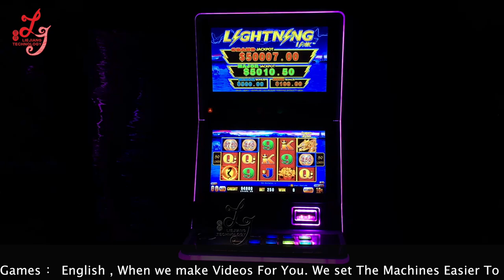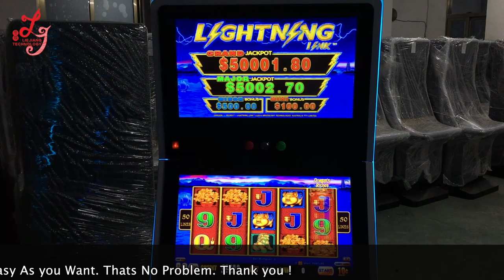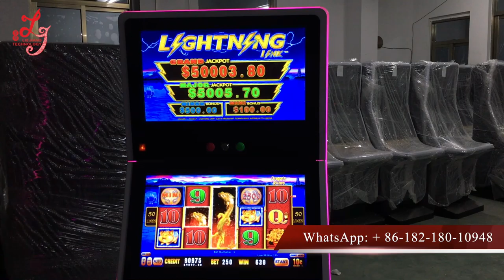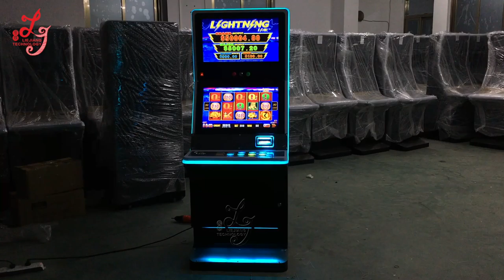Dragon‘s Riches Lightning Link Slot Casino Gambling Games Machines For Sale LieJiang Technology